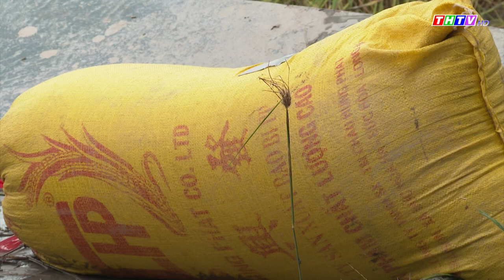Giá lúa lập đỉnh, nông dân thu lãi lớn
giá lúa gạo tại các tỉnh ĐBSCL lập một kỷ lục mới, với mức giá gần 7.000 đồng/kg đối với lúa Đài Thơm, lúa ST có giá từ 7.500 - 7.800 đồng/kg. Đây là mức giá cao nhất từ trước đến nay khiến bà con nông dân trồng lúa rất phấn khởi